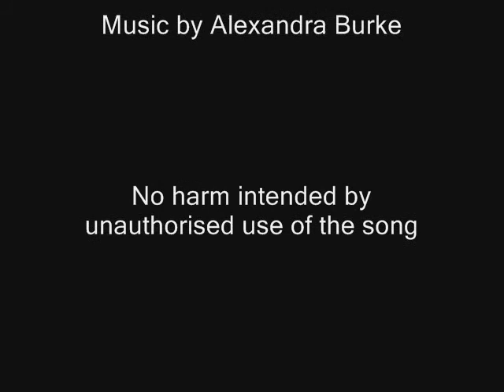A Tribute To Sam The Golden Retriever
The music is owned by Sony and no harm is intended by its use.

A picture tribute to my late golden retriever Sam. He died a few years ago aged 13. I just wish I had more puppy pictures on my computer.